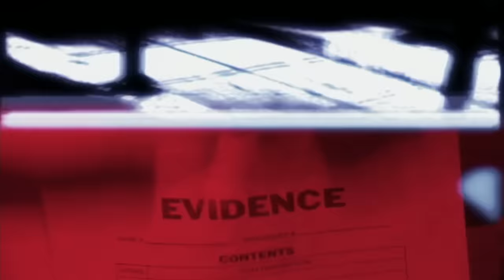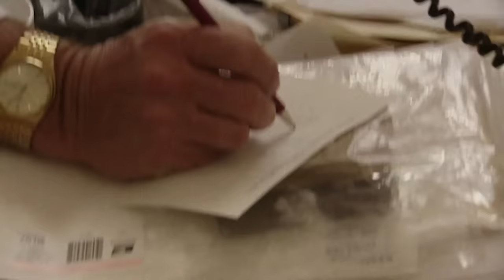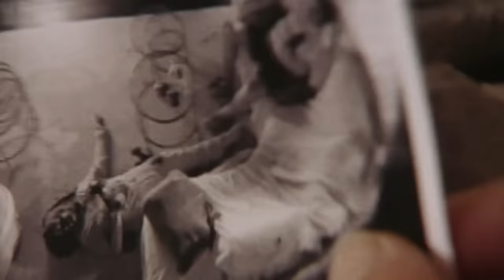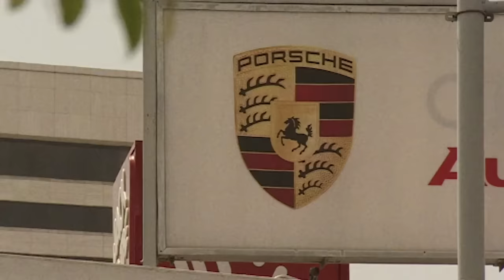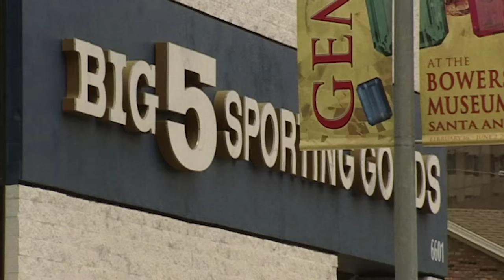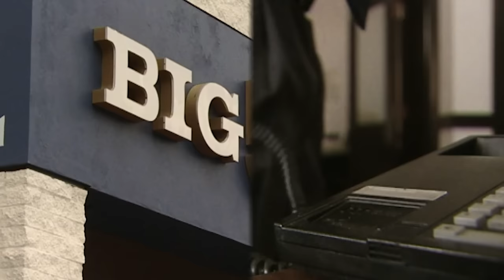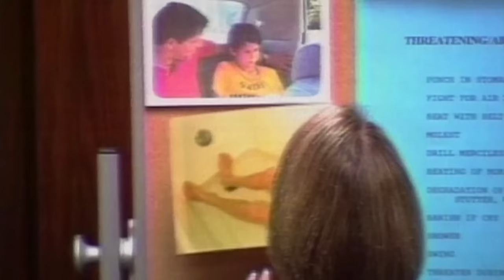Menendez Brothers: Why They Killed Their Parents | Our Life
The Menendez Brothers shot and killed both their parents. But why did they do it and did they tell the truth?

In August 1989 the Menendez brothers shot and killed their parents in one of the most vicious crimes ever committed in Beverly Hills. The crimes caused a sensation amongst the media. And whilst the two brothers gained celebrity status, Zoeller the cop struggling to get a conviction was fighting hard to keep a step ahead of journalists' own investigations. It took two trials and seven years before the brothers were sent to prison. They are now housed in separate jails in California.

This film was first broadcast: 17 June 2003